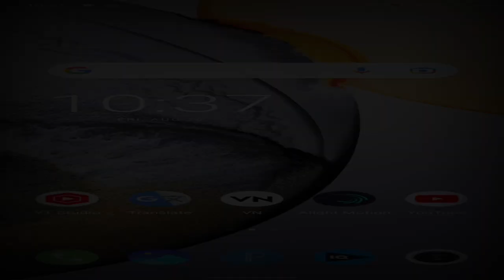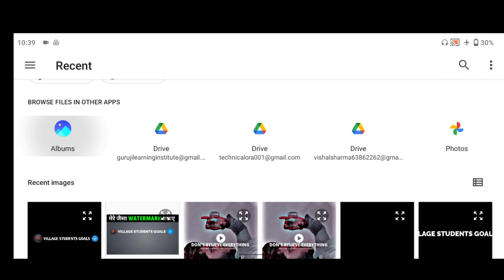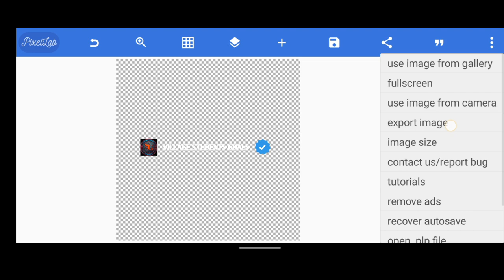How to create youtube watermark || YouTube branding watermark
How to create youtube watermark || YouTube branding watermark || branding watermark youtube || technical ora

yours queries :-
YouTube watermark size
YouTube branding watermark
how to create YouTube watermark
YouTube water mark
YouTube watermark kaise banaen
branding water mark YouTube
branding water mark
branding watermark YouTube
pixellab tutorial
pixellab tutorials
pixellab tutorials for beginners
pixellab
pixellab editing
YouTube branding watermark kaise banaen